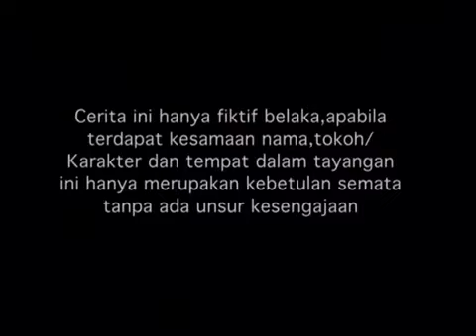Hantu Cilik - Episode 22 - Nia Ramadhani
Keluarga Pak Henri (Ferry Salim) pindah ke rumah baru. Yos (Ramzi Irawan), anak kedua Pak Henri dan Bu Dian (Dian Nitami), mendapat teman baru. Teman istimewa yang tidak bisa dilihat orang lain, bernama Tomi (Wahid Sabillah). Tomi adalah hantu cilik yang kesepian.
Persahabatan adalah milik semua insan, tanpa memandang harta, status dan jabatan. Demikian pula yang terjadi antara anak manusia, Yos dan hantu kesepian, Tomi. Setelah bersahabat dengan Tomi, Yos dan keluarganya mulai mengalami banyak kejadian aneh dan gangguan.
Bukan dari Tomi melainkan dari Sasha (Fathya Artha Utami). Hantu jail yang tidak suka melihat persahabatan hantu (Tomi) dengan manusia (Yos). Disamping itu Sasha juga tidak suka pada Tomi, hantu cilik yang lebih suka menolong manusia daripada menakut nakuti manusia. Sasha melakukan segalanya untuk mengusir keluarga Yos dari rumah itu, agar Tomi kehilangan teman.
Lina (Nia Ramadhani), kakak Yos dan Lilik (Marsha Aruan), adik Yos serta penghuni rumah lainya Bu Feni (Ully Artha), Omar (Bobby Tince) dan Bi Tuti, semua tak luput dari gangguan Sasha si hantu jail. Walaupun ilmu Sasha lebih tinggi daripada Tomi, Yos dan Tomi bersatu menghadapi Sasha dan mempertahankan persahabatan mereka.

Pemeran:
Ferry Salim
Dian Nitami
Ully Artha
Wahid Sabillah
Ramzi Irawan
Fathya Artha Utami
Nia Ramadhani
Tommy Kaganangan
Anjasmara
Teuku Ryan